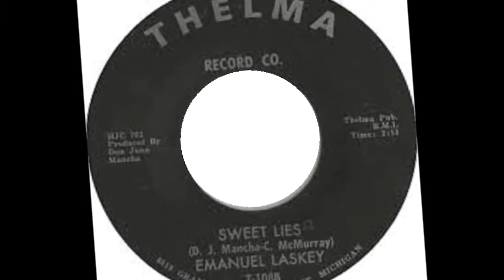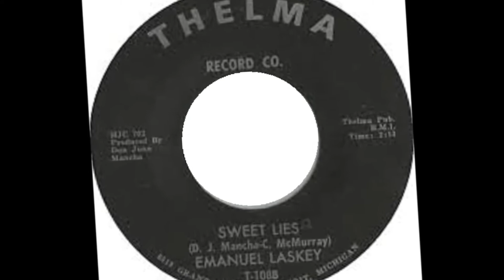EMANUEL LASKEY / Sweet Lies / THELMA / RARE KILLER SOUL POPCORN BALLADE